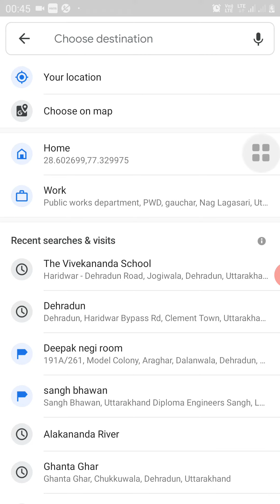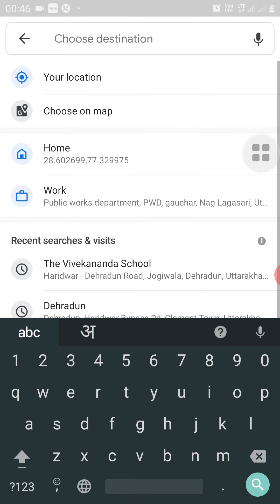How to add multiple stops on google maps ?